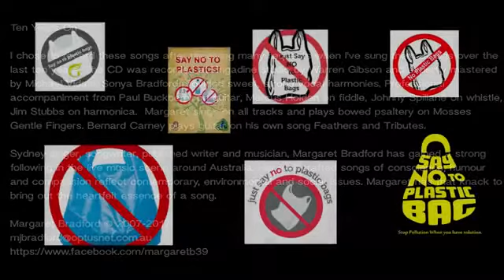Say No To Plastic Bags